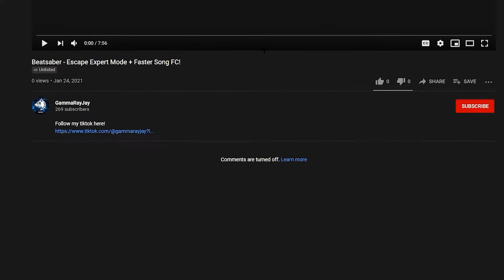Lemonade - A VALORANT Montage